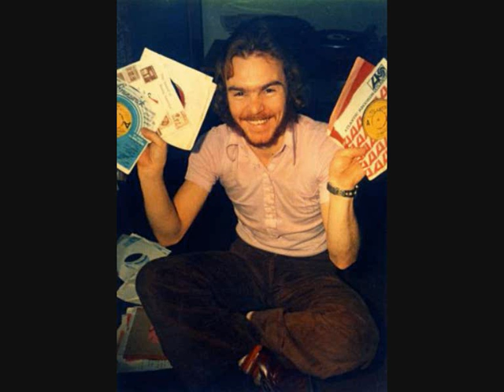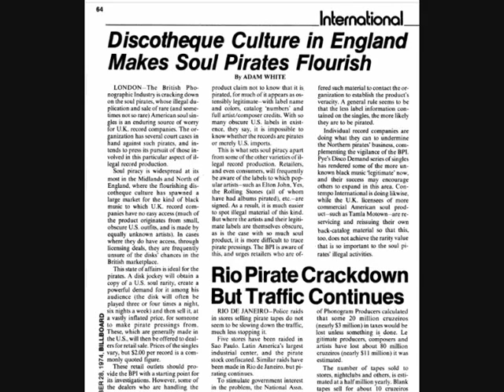FAMILY CHILD WHAT ABOUT THE MUSIC NORTHERN SOUL